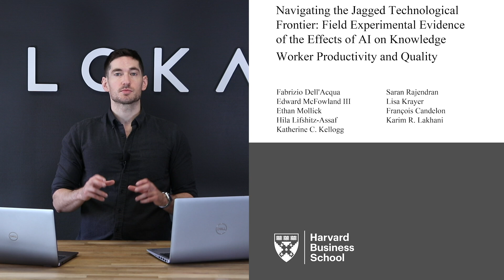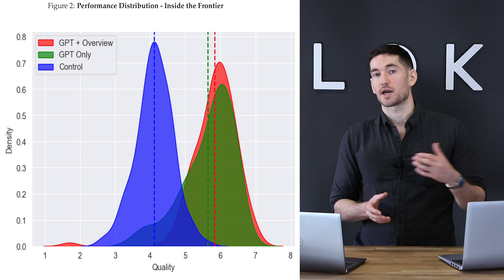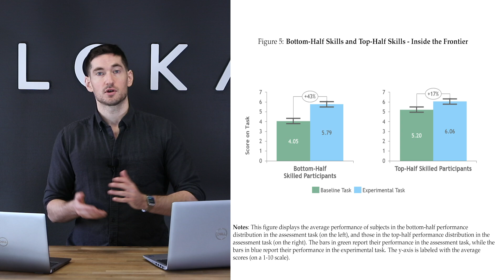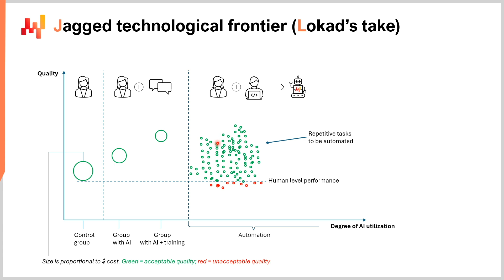Effects of AI on Supply Chain Jobs - Supply Chain in 3 minutes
Conor Doherty of Lokad scrutinizes a Harvard study on AI's impact on white-collar jobs, revealing nuanced effects. The research, involving 758 consultants, assesses AI's role in enhancing productivity, particularly in supply chain management. It finds that AI boosts performance in certain tasks, especially with training, but may falter in complex scenarios. Doherty critiques the study's narrow view of AI as an adjunct to human labor, arguing for its potential to fully automate tasks, thus revolutionizing productivity and redefining white-collar work. He warns of overconfidence in job security, as AI's full capabilities could dramatically alter the employment landscape.

Timestamps:
00:00:00: Brief summary of research paper by Harvard
00:00:32: ChatGPT-4 study with BCG consultants
00:01:31: Exploring AI's impact on productivity
00:02:31: AI's displacement potential and critique
00:03:47: AI's broader effects on employment